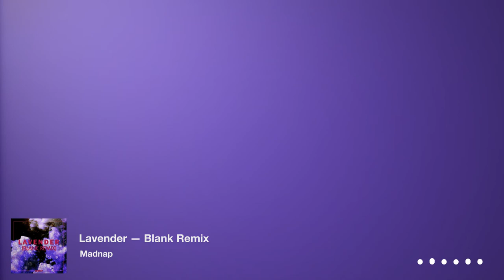Madnap - Lavender (Blank Remix)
"Lavender" by Madnap (Blank Remix)

*I do not claim ownership of this track.